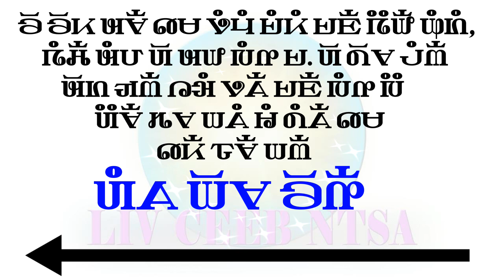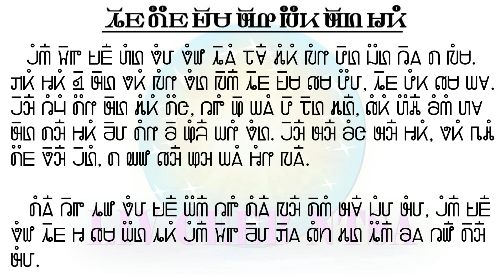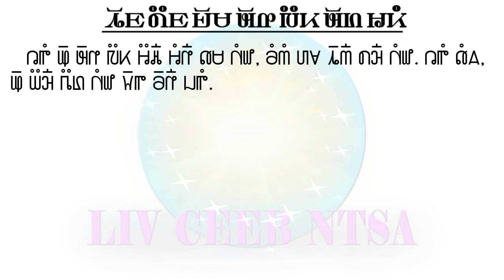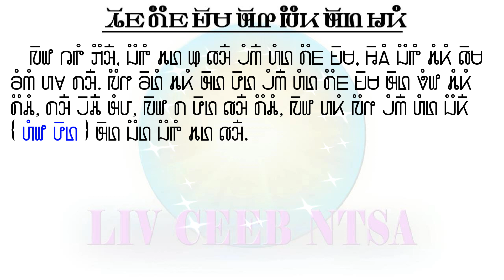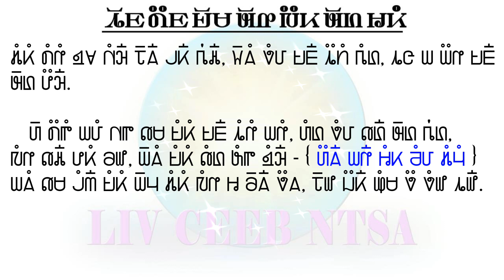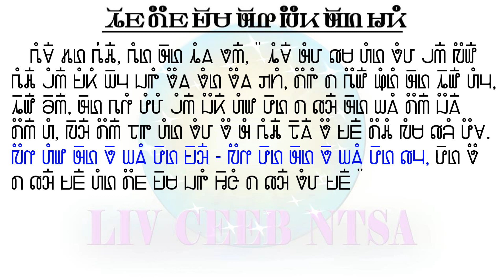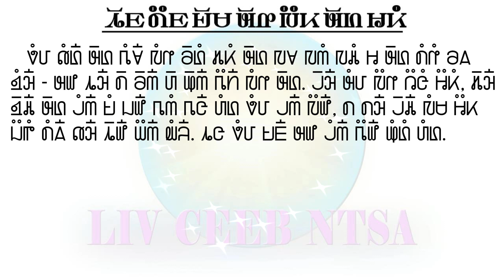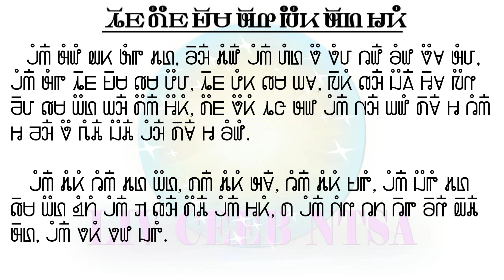KAWM HMOOB NTAWV PHAJ HAUJ - QHIB QHOV ROOJ MOS NTSUAB LOS TSEV.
Education. Ua tsaug ntau rau tsoom saib, kawm thiab mloog sawv daws.